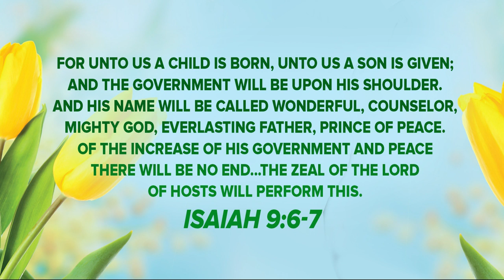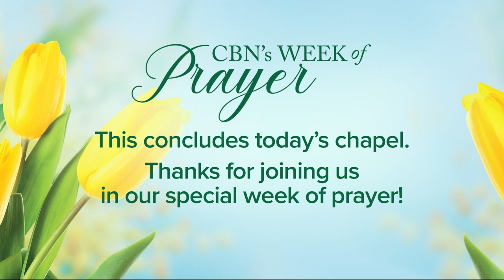Week of Prayer: Sheila Walsh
WATCH LIVE! ▶️ Sheila Walsh, former "700 Club" host, co-host of "Life Today", and author of the book: "Praying Women" brings an encouraging word.